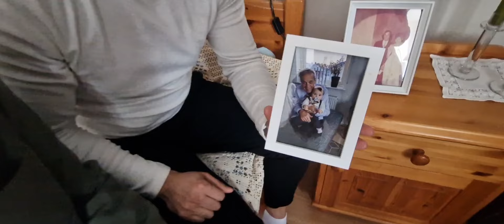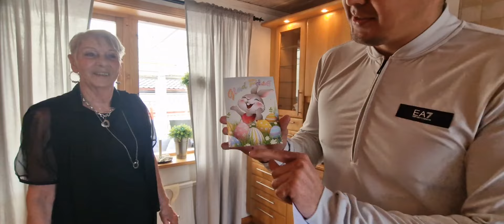تجلیل عيد پاك با فامیل سویدنی.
در این ویدیو، به شما یک نگاه نزدیک به جشن و سنت‌های عید پاک در یک خانواده سوئدی می‌دهیم. از ترتیب و تزیین‌های میز غذا تا بازی‌ها و مراسم‌های خاص، همه چیز را در این ویدیو خواهید دید. با ما همراه شوید و به تجربه‌ی گرمای عید پاک در یک خانواده سوئدی پیوسته و از لحظات شاد و پر از خاطره لذت ببرید.”